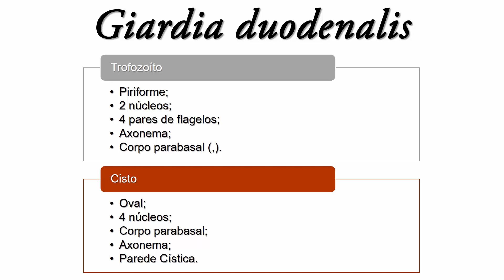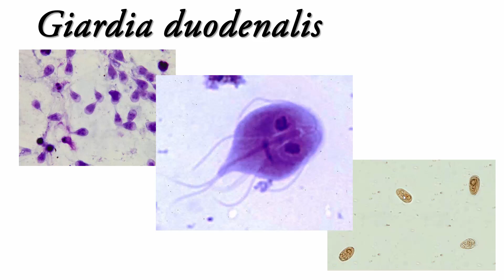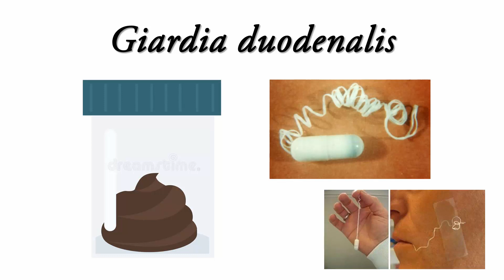PARASITOLOGIA CLÍNICA - Giardíase #1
Aspectos de diagnóstico laboratorial de Giardíase.

BIBLIOGRAFIA UTILIZADA:

* Anotações das aulas e práticas assistidas ;p

Obrigada!! ^.^